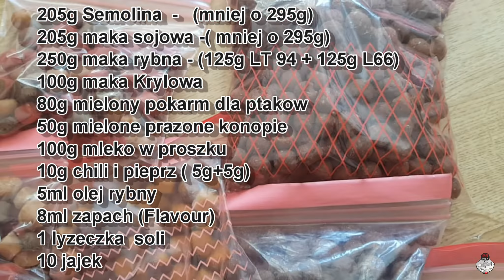Przepis na Kulki Proteinowe cześć 2 - kulamy od A do Z. Z Kuchni nad wode#1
Jest to  druga czesc filmu  "Przepis na Kulki Proteinowe" krory jest seria filmow  "Z kuchni nad Wode"

   W filmie pokazuje jak wykonac Kulki Proteinowe od "A" do "Z". Jak zawsze staralem sie pokazac wszystko w prosty i zrozumialy sposob. Tak aby kazdy nawet poczatkujcy Karpiarz mogl zrobic i komponowac swoje wlasne "Boilies" Pokazuje gotowe przepisy a co najwazniejsze jak z nich korzystac aby tworzyc wlasne mixy. Pokazuje jak mieszac mixy, robic kulki , gotowac- parowac, a takze jak przechowywac aby sie nie popsuly. Ja robie kulki nie uzywajac zadnych konserwantow..
Zapraszam do dolaczenia do naszej grupy na Facebook-u